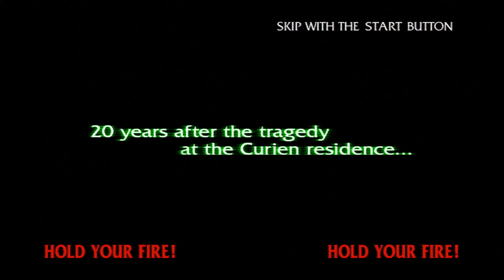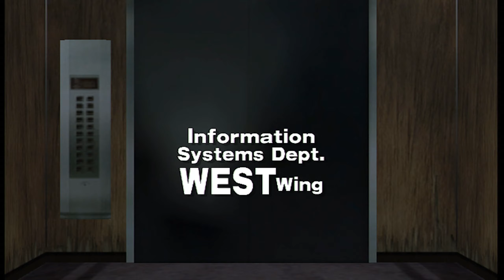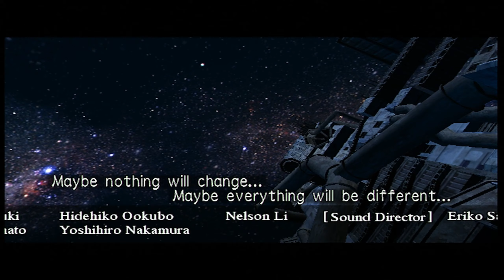The House Of The Dead 3 Walkthrough Xbox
Story: Set in post-apocalyptic 2019, civilization has long since collapsed. Ex-AMS agent Thomas Rogan and his team of highly trained commandos investigate the EFI Research Facility, which may be linked to the disaster. Thomas' 19-year-old daughter, Lisa, and Rogan's former partner, G, travel there two weeks later with shotguns in hand after contact with him is mysteriously lost.

This game was played on a modded Original Xbox Pal to NTSC.